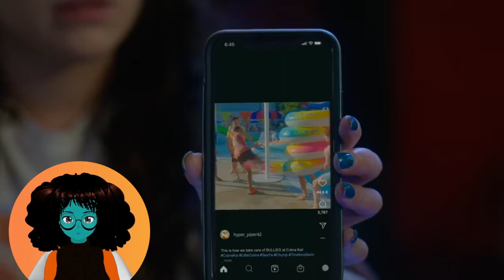Cobra Kai 5x5 "Extreme Measures" Reaction ll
Watching Cobra Kai for the first time. My first time watching Cobra Kai  season 5 episode 5 "Extreme Measures" reaction and commentary. Daniel and Chozen look into stingray when someone tips them off. Miguel and Robby go head to head when Johnny tires to force them to get along, and Amanda learns more about Terry Silver from a friend from the past.

00:00- Intro
00:36- Cobra Kai 5x5 Reaction
18:10- Cobra Kai 5x5 Thoughts
21:26- Outro

This is not a market substitute. This video is only for commentary and criticism.